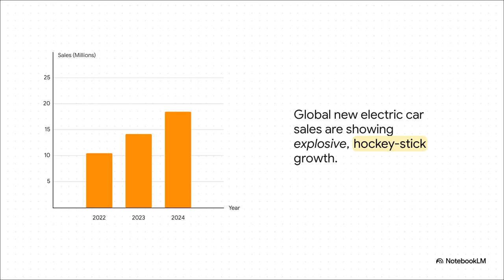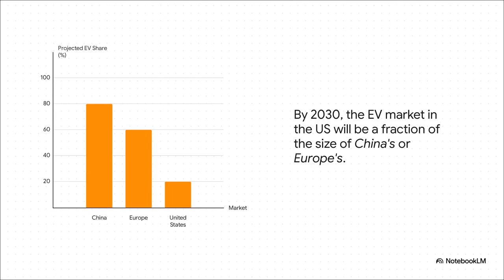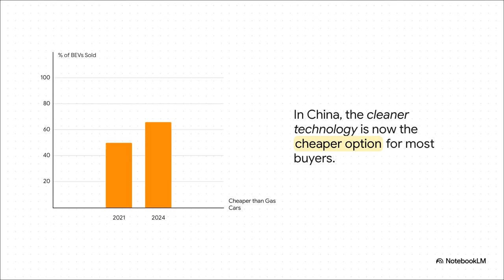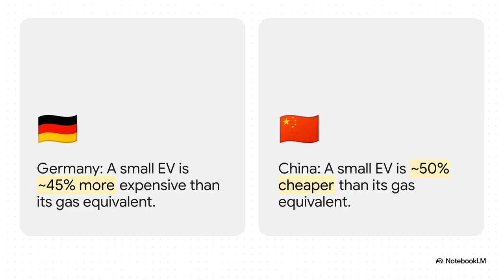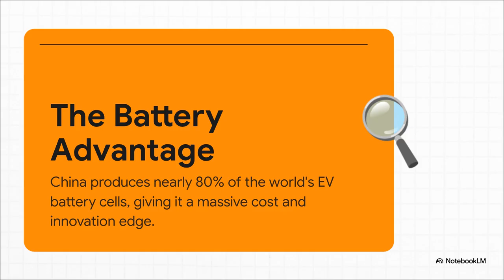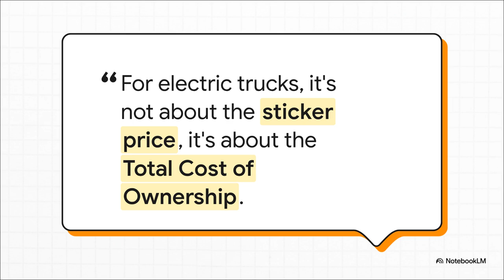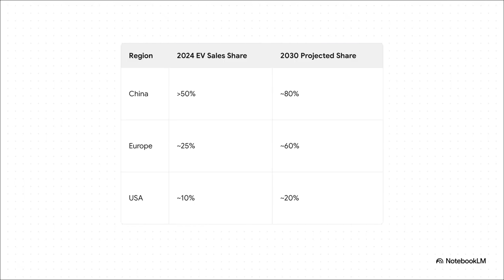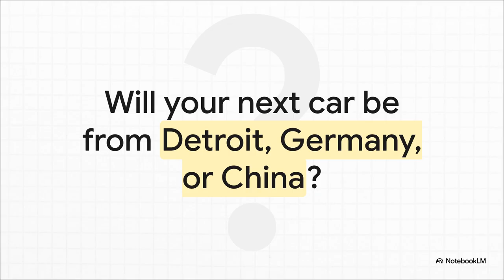The Global EV Race - Why China is Winning ?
China is miles ahead in the global electric vehicle race — but how did it get here? From massive government subsidies and battery tech dominance to controlling the EV supply chain, China has built an unstoppable EV ecosystem.